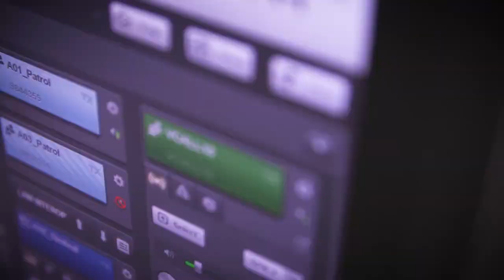911 Dispatcher Assisted CPR PSA #1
The American Heart Association advocates for all 911 dispatchers in Wisconsin to be able to give CPR coaching over the phone. Fire Chief Jon Cohn shares why this is such an important issue that could save lives in Wisconsin.